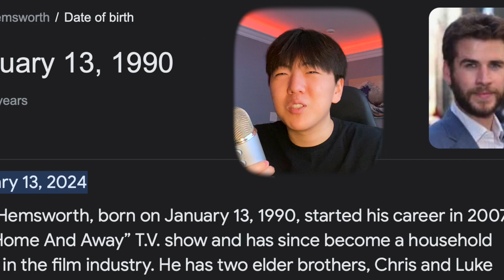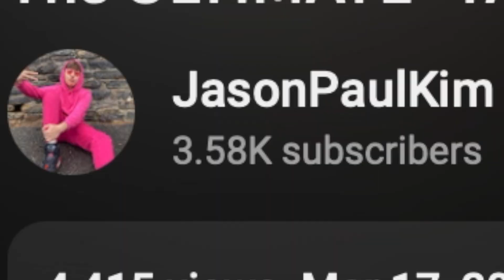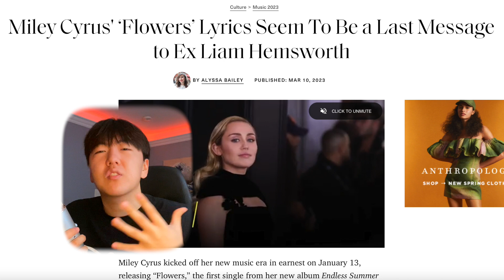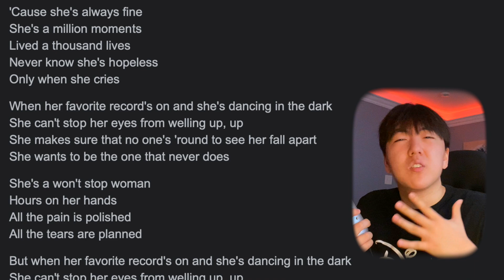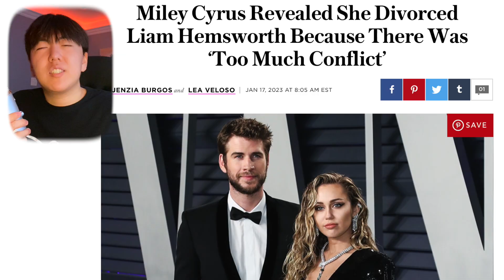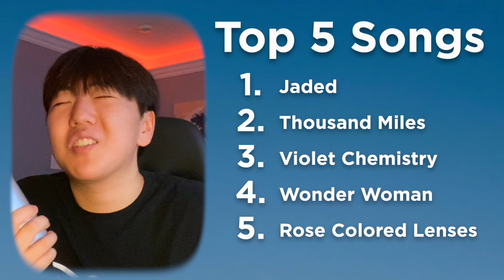I Listened to *ENDLESS SUMMER VACATION*...While on Vacation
Let me know any other artists or albums you want me to check out!

Other Socials!!!